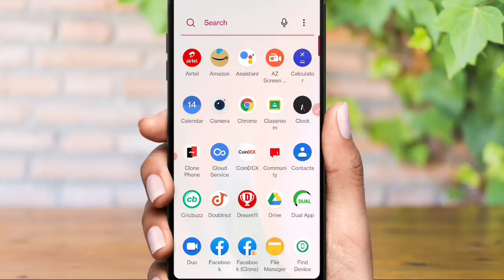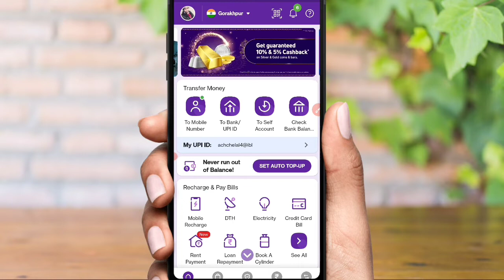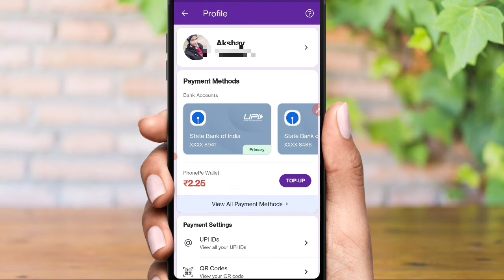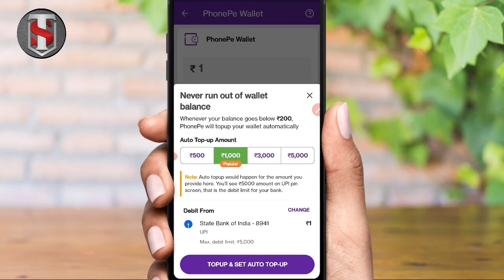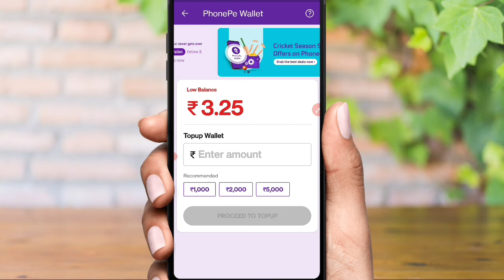Phone Pe wallet Me Add Money ka Option Nhi Aa Raha Hai l PhonePe Me Add Money Ka Option Nhi Aa Raha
About This Video -:
Hello Dosto Aaj Ki Is Video Me Maine Aapko Ye Bataya Hai Ki Aap Phone Pe Wallet Me Add Money Ka Option Nhi Aa Raha Hai To Aap Ko Is Video End Tak Dekhne Ho Aap Ke PhonePe Me Add Money Ka Option Nhi Aa Raha Problem Solve Ho Jayega Thanku So Much

1. PhonePe Wallet Par Add Money Option
2. Add Money Option In PhonePe
3. Add Money Option In PhonePe Problem
4. PhonePe Par Add Money Option Nhi Aa Raha